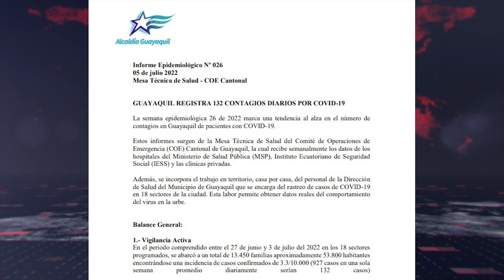En la semana epidemiológica 26 guayaquil registra 132 contagios diarios por covid-19